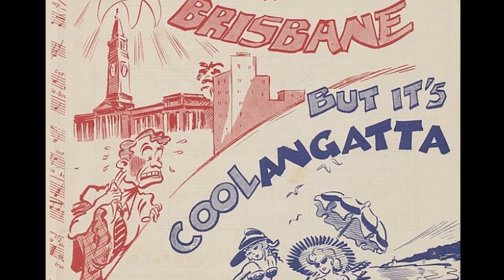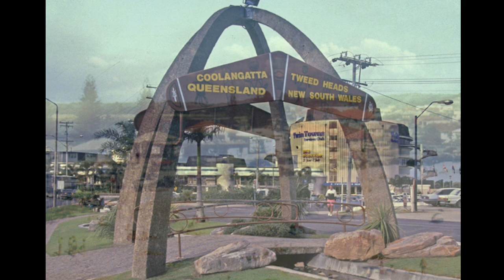Gold Coast Queensland from Old Photographs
Vintage Gold Coast, Queensland Australia (site fo the 2018 Commonwealth Games) -scenes from the 20th century featured in old photographs including the suburbs of Surfers Paradise, Coolangatta, Broadbeach, Nerang, and Southport - street scenes, hotels, beaches, etc. see more history